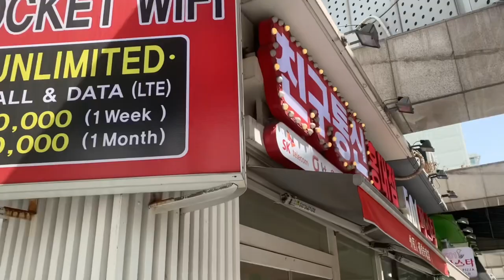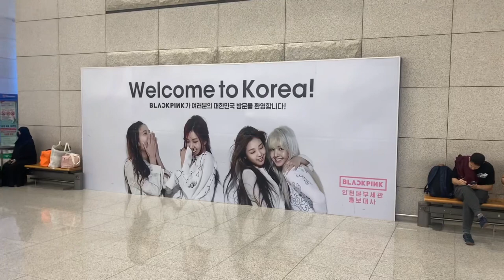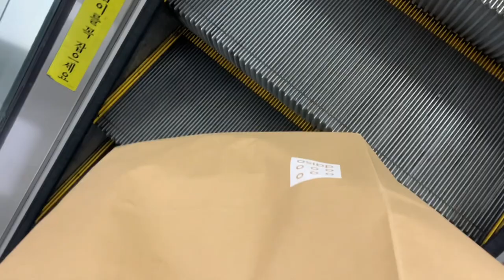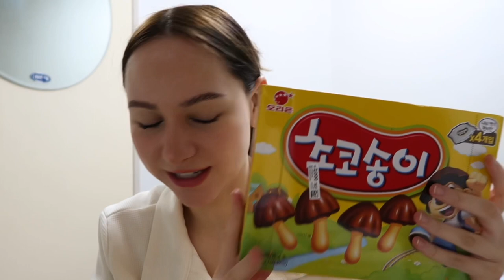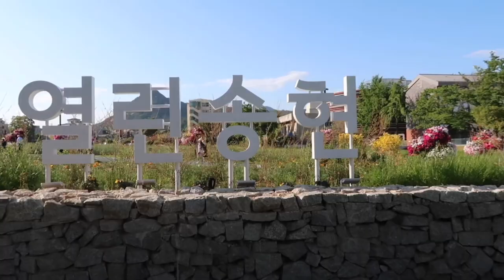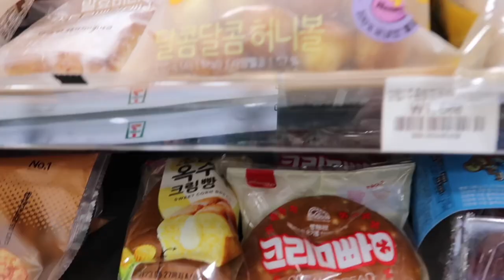moving to korea seoul vlog again -first week | convenience store, job interview, apartment, SIM card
After my internship I went back to Germany and as soon as I arrived I knew, I have to go back!
So I moved to Korea again for a working holiday and this time I will stay longer 🫶🏼✨

Have fun with the vlog ❤️